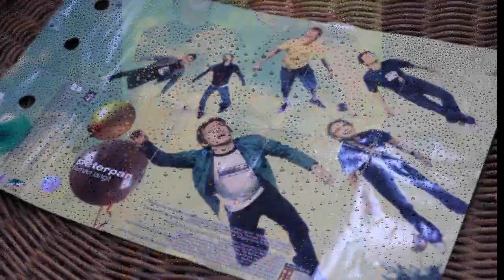Baper? Lagu Ariel Noah Pernah Dikritik Pedas Ahmad Dhani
Benar saja, pendapatan album Bintang Di Surga sangat baik berkat isi lagu yang lebih berkualitas di album perdana.
Makanya waktu itu album pertama penjualannya sekitar 700 ribu kopi kalau enggak salah.